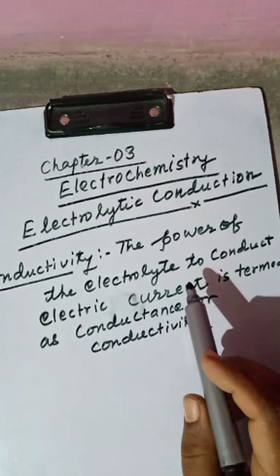Class-12_Sub-Che_cha-03_byAlok_kumar_Date_12-05-21